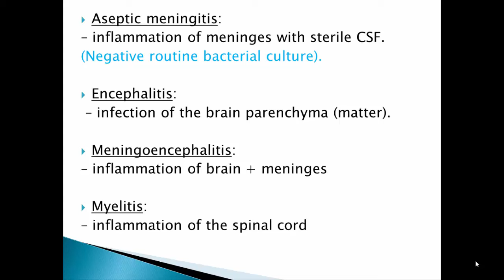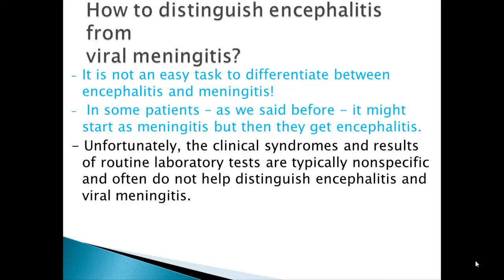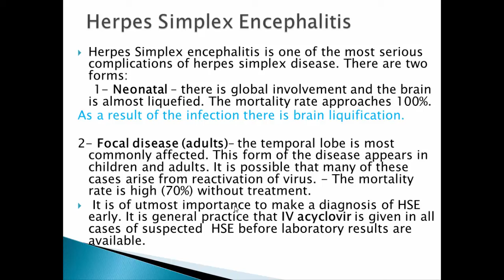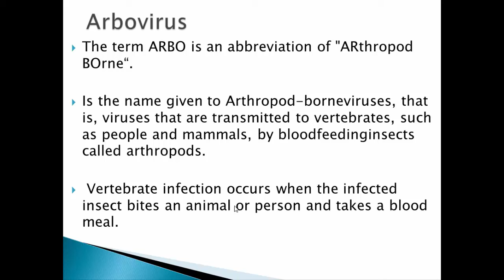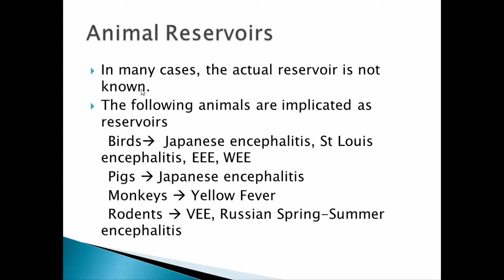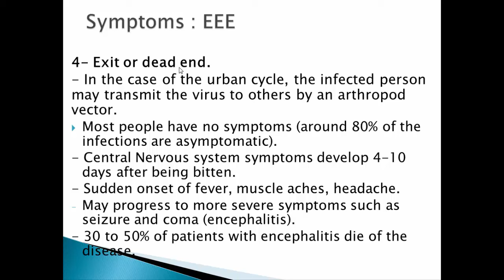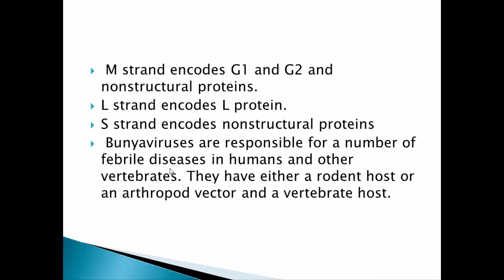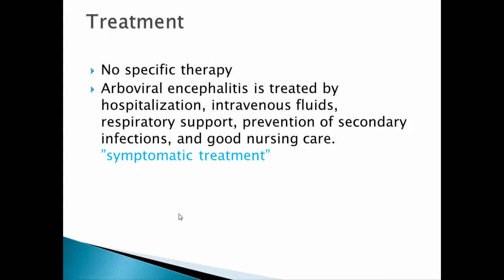Viral Encephalitis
This video goes on to explain Viral Encephalitis  , In order to simplify PNS Microbiology Lec .2